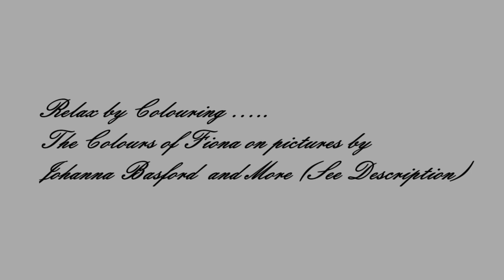Fionas Colours - Relax By Colouring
The music is by Mozart from the film Amadeus , Concerto for Flute & Harp, K. 299; 2nd Movement, available